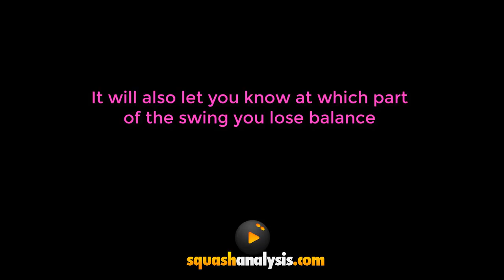Cone head balance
Learn about balance with this fun exercise - the aim is a full power hit keeping the cone on your head. This is amazingly beneficial to all standard players. Try it and let us know how it went